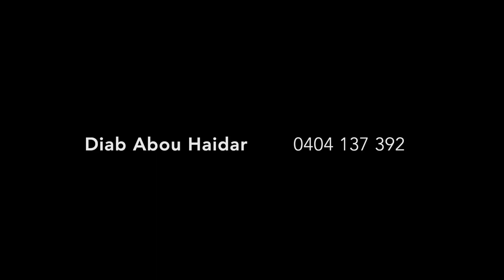4/82-86 Lincoln Street, Belfield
Luxurious Renovated Townhouse in Prime Belfield Location

Experience luxurious living in this beautifully renovated, light-filled townhouse in the heart of Belfield. Every detail has been meticulously upgraded with high-end, customized finishes, creating a perfect blend of style and comfort. Ideally located near Belfield shopping village, top-rated schools, and excellent transport links, this home offers unparalleled convenience and elegance.

- Three large bedrooms, two bedrooms with generous built-in wardrobes
- Open plan lounge & dining area, featuring custom TV unit.
- Modern kitchen, equipped with Primordia stone benchtops including high-quality appliances
- Stylish and functional modern full-sized bathroom
- Versatile sunroom/study with custom desks, includes bi-folding doors, offering flexibility for work or relaxation.
- Three reverse cycle split system air conditioning systems
- Concealed internal laundry, with second WC.
- Window shutters throughout, security cameras and Ring doorbell
- North facing low maintenance yard, complete with a spa bath, with covered BBQ area,
- Large, attic storage with ladder and power
- Automatic lock-up garage with ample cupboard space for storage.
- Prime location close to Belfield village shops, eateries, schools, and transport.
- Close to numerous parks and sporting facilities, including Rudd Park.
- Centrally located to Burwood Westfields, Ashfield Mall, and Ashfield Aquatic Centre.